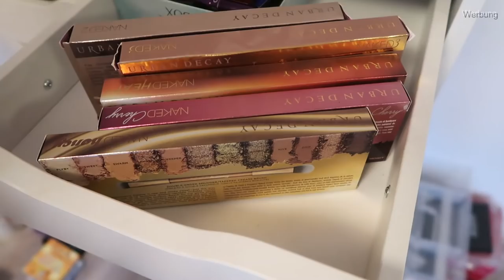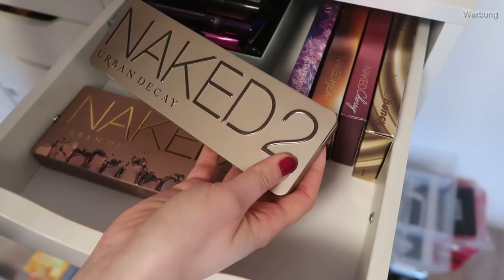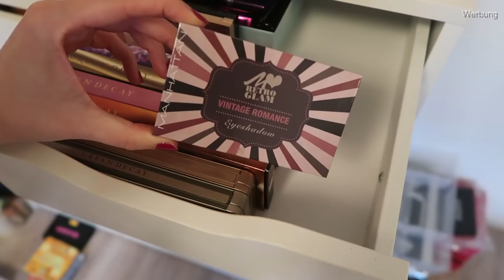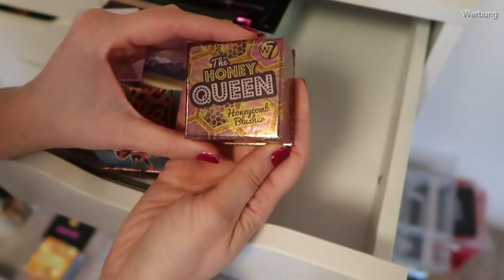Schminksammlung (19) aufräumen & aussortieren | Mascara, Urban Decay & mehr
Rival de Loop Young - Absolute Eyes
Pupa Milano - Vamp
trend it up - Eyedorable Ultra Black
Catrice - Rock Couture
benefit - Bad Gal Bang
Maybelline - the Falsies Push Up
Astor - Big & Beautiful Lovely Doll
trend it up - Eyedorable waterproof
Yves Rocher - 360° Length waterproof
Guerlain
nude by nature
nee - Full Black Divine
Nutralash
younique - Moodstruck Epic
Rival de Loop - Adorable Miss Curl
essence - Volume Hero
Dr Pierre Ricaud - Length & Curl
trend it up - Eyedorable Lengthening & Definition

Maybelline - The City Kits Pink Edge
Manhattan - Retro Glam Vintage Romance

Blush:
w7 - Honey Queen
w7 - Candyfloss
benefit - Coralista
Ofra x Samatha March
Focallure
Rival de Loop Young - Palm Beach
p2 - Beauty Goes Safari

Highlighter:
p2 - Bloggers Loveys
Focallure
wet n wild - mega glo precious petals
essence - good vibes good memories
Rival ♥ me - On Fleek
Becca - Opal
Revolution - Strobe Lunar

Puder:
Catrice - Glow Illusion
p2 - Pro Beauty
Rival de Loop Young - No Filter Needed

Primer:
Garnier - Miracle Skin Cream

Foundation:
Manhattan Clearface - perfect mat

Mono Lidschatten:
essence - I ♥ nude 08
Annabelle Minerals - Milkshake
essence - 21*, 10
p2 - Pearl Dimension
essence - exit to explore

Transparenz:

1. Solltet ihr das Produkt über diesen Link kaufen, bekomme ich eine kleine Provision - das Produkt wird für euch dadurch nicht teurer!

2. Produkte mit einem * dahinter wurden mir kostenlos zum Testen zugeschickt. Ich bin nicht verpflichtet, sie euch in diesem Video vorzustellen. Ich vertrete beim Vorstellen immer meine eigene Meinung!